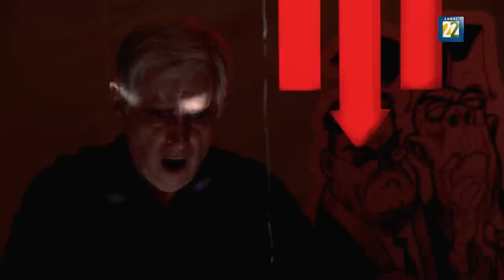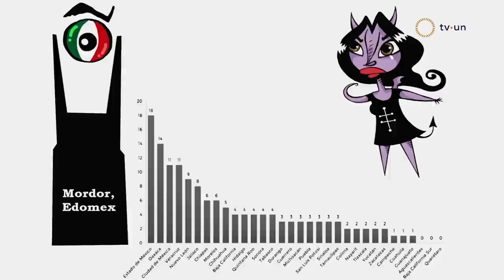Chamuco TV. Pedro Miguel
En esta emisión de Chamuco TV, Pedro Miguel acompaña a los moneros para hablar de lo sucedido después de las recientes elecciones en Coahuila.